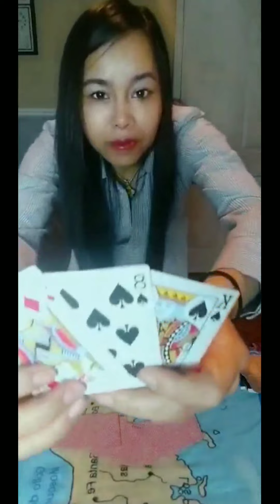จับไพ่ทำนายดวงเกิดอะไรขึ้นกับแตงโม#laongจับไพ่ดูดวง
จับไพ่ทำนายดวงเกิดอะไรขึ้นกับแตงโมการเสี่ยงทายทำนายเป็นความเชื่อส่วนบุคคลโปรดใช้วิจารณญาณในการรับชม